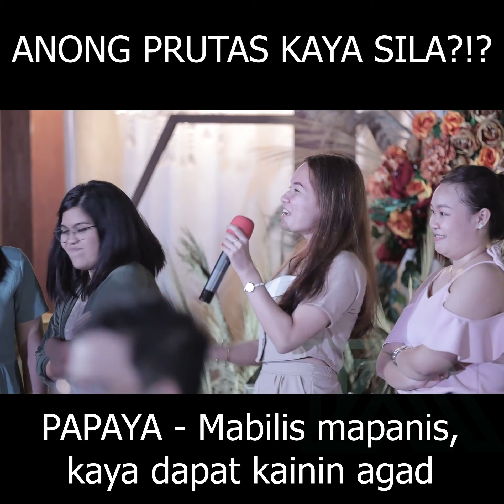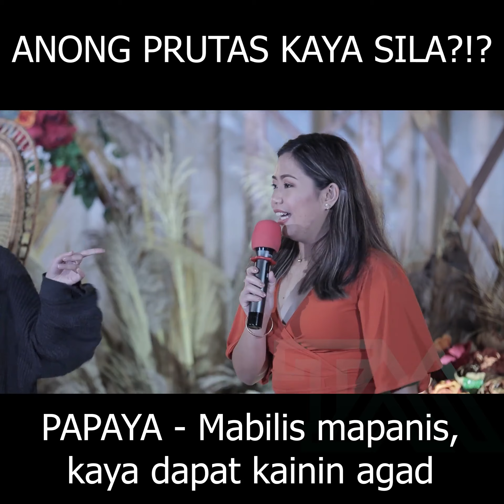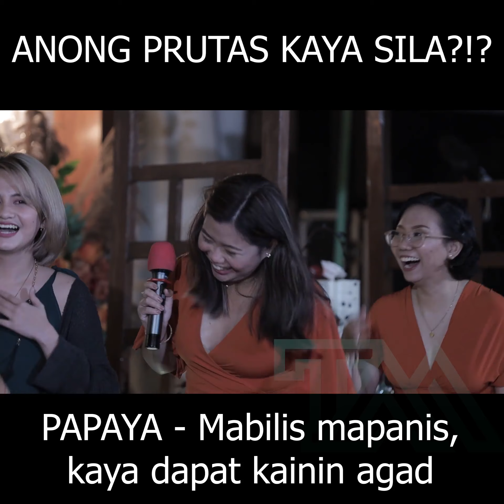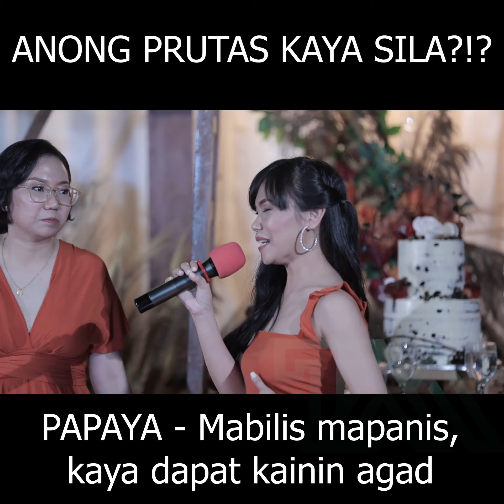Ikaw Anong Prutas ka 🤣🤣🤣